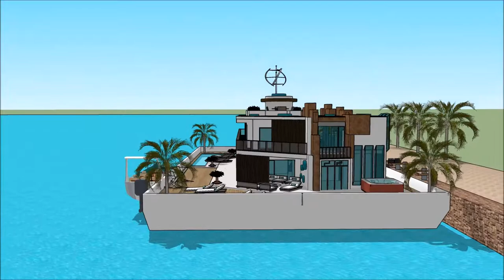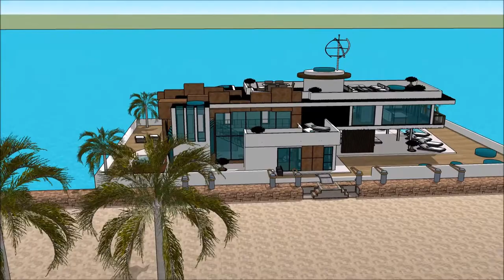RIO BOAT SHOW 2018 casa flutuante RIO DE JANEIRO BRAZIL Yacht Show 2018 Superyachts and Mega Yachts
The houseboatzania launching an innovative high-end luxury yacht houseboat home design potentially as a display of exhibition of the RIO BOAT SHOW 2018 casa flutuante RIO DE JANEIRO BRAZIL Yacht Show 2018  Superyachts and Mega Yachts.

The collection of the Houseboatzania concept of RIO BOAT SHOW 2018 casa flutuante RIO DE JANEIRO BRAZIL Yacht Show 2018  Superyachts and Mega Yachts consists of high luxury and architectural art pieces in minimalism combined with living on the waterfront of the harbour of

The houseboat yacht design has the basis to sustain living with high standards and contemporary structural design at RIO BOAT SHOW 2018 casa flutuante RIO DE JANEIRO BRAZIL Yacht Show 2018  Superyachts and Mega Yachts with numerous of prospects for excessive living and celebrating the desire of life worldwide: